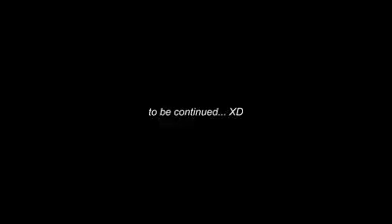fifa world cup 2018 ronaldo vs messi goals and fails goals ENJOY